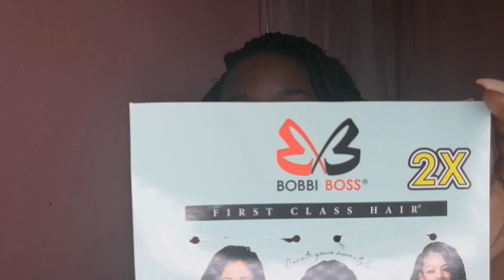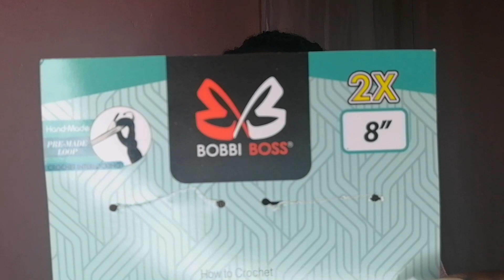INDIVIDUAL BOB CROCHET LOCS|RUBBER BAND METHOD| BOBBI BOSS NU LOCS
whats up,

earrings: @ithaagaapparel

-Crotchet Braids bobbi nu locs 4 packs
-Scissors

Music;